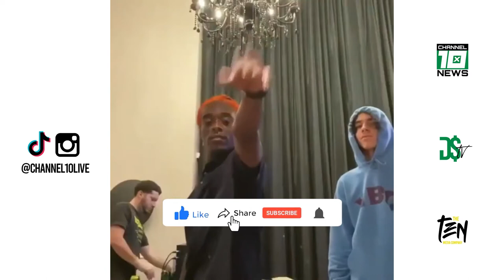Kanye West x Lil Uzi Vert Collab NEW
Kanye West, Lil Uzi Vert, and Steve Lacy reveal super secret collab!
What's next for Kanye? Will we see more from Yeezy/Gap? Will you like this  video?

D$TV Channel 10X